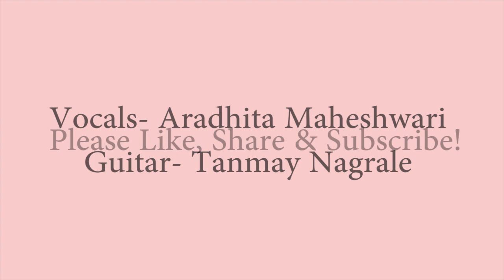Lamberghini X Tareefan |Live Unplugged| Aradhita Maheshwari ft. Tanmay Nagrale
Hey guys,
Singing more peppy and groovy tracks has always been more fun for me. So here's a mashup of two songs I love. Hope you love it too!
Love,
Aradhita

Cover credits-
Vocals- Aradhita Maheshwari
Guitar- Tanmay Nagrale
Video- Dr. Anju Maheshwari

Original credits
Lamberghini - The Doorbeen ft. Ragini
Tareefan reprise- Lisa Mishra & Qaran